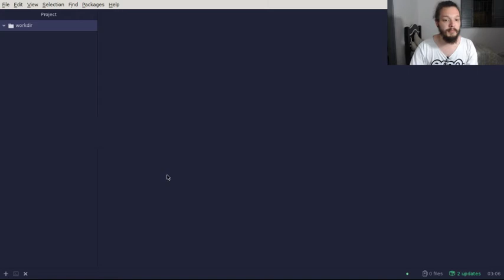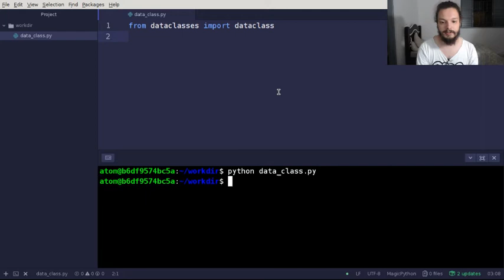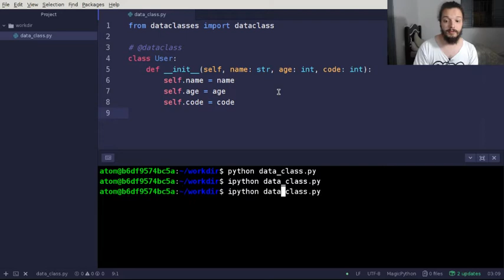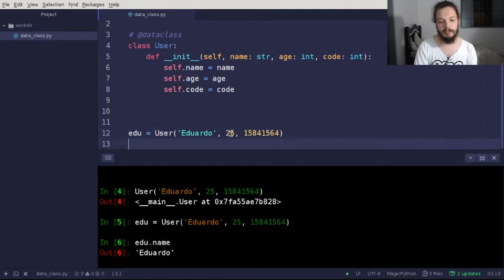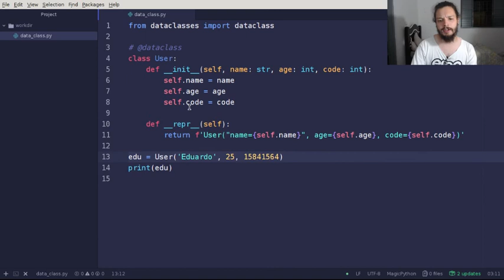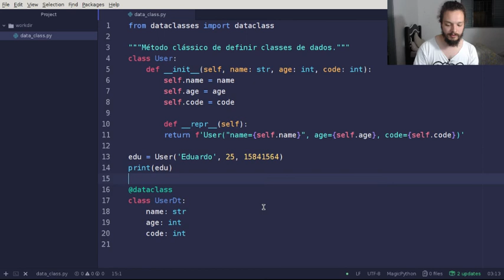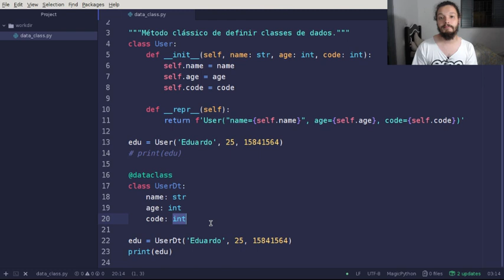Python dataclasses #1 - Comportamento básico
Vamos entender como as dataclasses se comportam?

Nessa primeira parte vamos simplesmente comparar o comportamento simples de uma dataclass com uma classe normal.